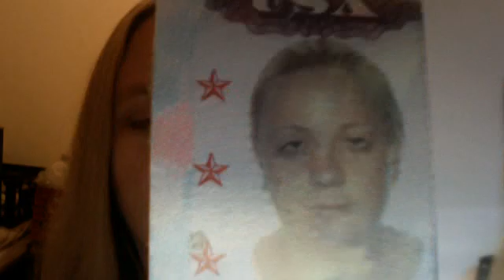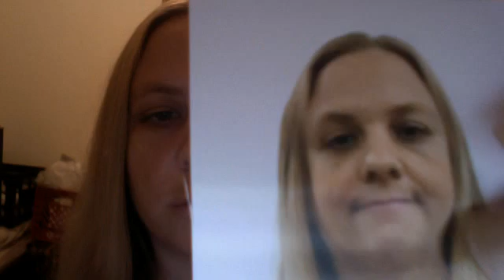If you are removing 4 teeth for braces expect adverse facial changes!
An review on the function of your teeth, and how removing teeth and collapsing the arch doesn't allow your facial skin the proper support.  Also showing an unattractive jaw repositioning done to close the gaps.